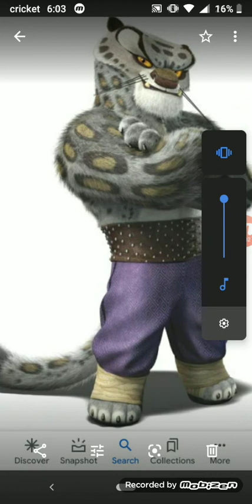what if deku was tai lung part 3